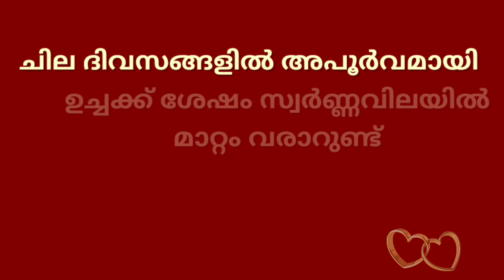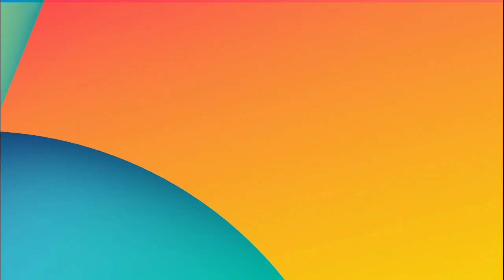നാളെ സ്വർണ്ണവില കുതിച്ചുയർന്നേക്കും/10/11/2021/ഇന്നത്തെ സ്വർണ്ണവില/gold rate kerala today